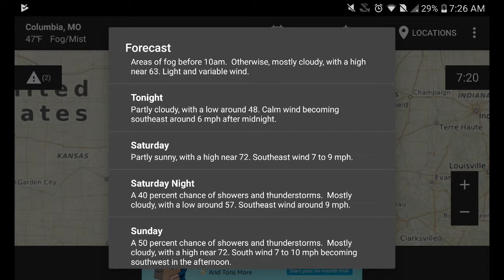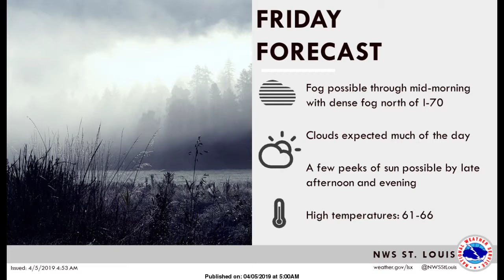VRCM/Skywarn - Daily Brief @ 4.5.2019 - Flooding/Strms Sat-Sun/Fog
VRCM/Skywarn - Daily Brief @ 4.5.2019 - Flooding/Storms Sat-Sun/Fog

448 AM CDT Fri Apr 5 2019

This Hazardous Weather Outlook is for portions of eastern and central Missouri as well as west central and southwest Illinois.

.DAY ONE...
Today and tonight.

Dense fog reducing the visibility to 1/4 mile or less is likely across parts of northeast Missouri and west central Illinois this morning.

Visibility is expected to improve by mid morning.

Moderate to major river flooding is ongoing at points on the Mississippi, Illinois, and Missouri Rivers.

See the appropriate Flood Statements for specific details.

.DAYS TWO THROUGH SEVEN...
Saturday through Thursday.

Major river flooding will continue or is expected to occur at Saverton Lock and Dam on the Mississippi River and at Hardin along the Illinois River.

Moderate flooding will continue at several other points on the Mississippi and Missouri Rivers. Please see the appropriate Flood Statements for specific details.

There is a chance for thunderstorms across parts of the area from Saturday evening through Sunday night.

A few of the storms late Saturday night could be strong to severe primarily across southeast and east central Missouri and southwest Illinois.

Severe thunderstorms are possible again on Sunday afternoon across much of the area.

.SPOTTER INFORMATION STATEMENT...
Spotter activation is not anticipated through tonight.